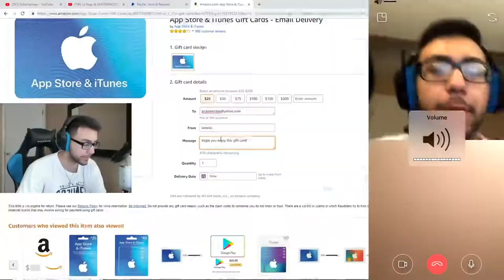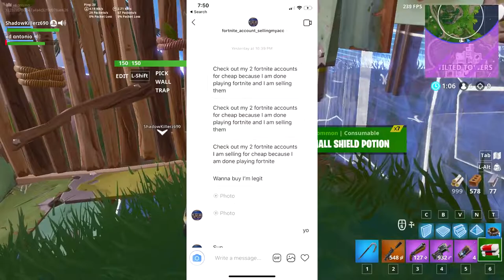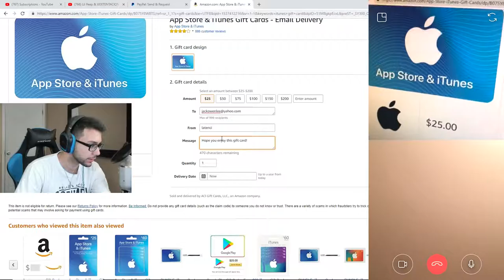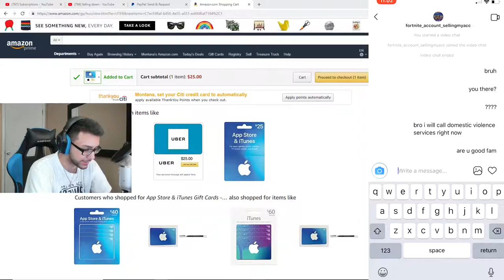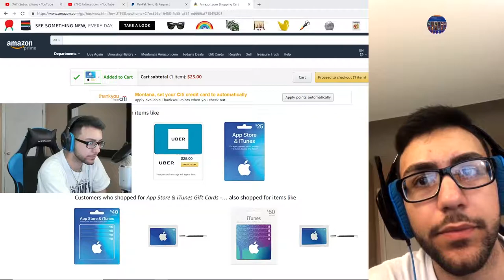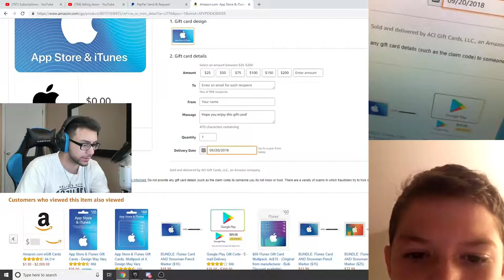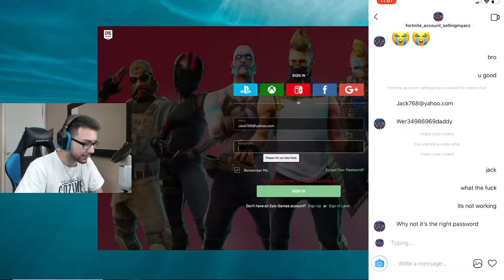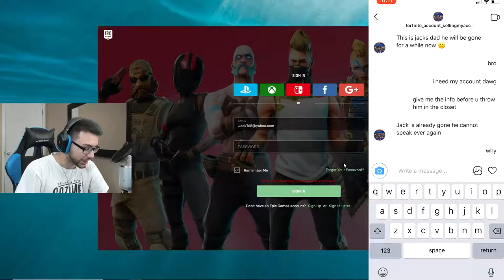So he tried Buying a Fortnite Account on Instagram, and this happened